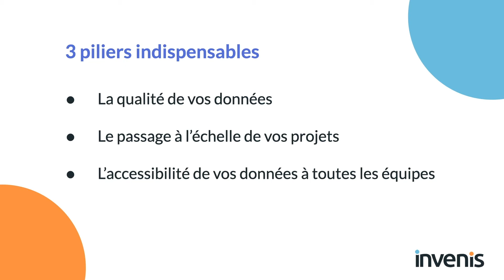[Épisode 1/4] Votre feuille de route data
💡 Vous voulez tirer plus de valeur de vos données cette année ?

Découvrez dans cette mini série de vidéos, les actions concrètes qui vous garantiront le succès de vos projets data en 2022 🚀

Nos experts y partagent leurs bonnes pratiques à mettre en place dès maintenant.

📌 Invenis, votre agence data et IA. Pour en savoir plus